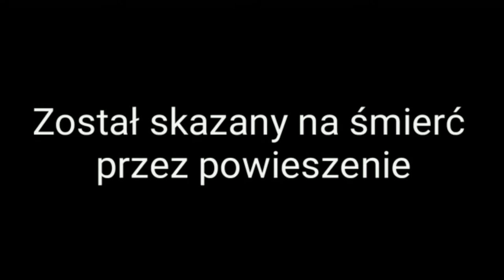PN 5 WPL 16 OK INT egzekucja gen Fieldorfa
egzekucja gen  Fieldorfa